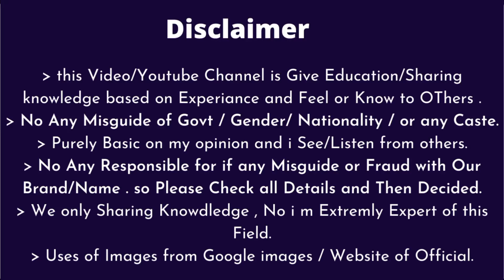Credit 💳 Card CARD SAHI, MILEGA YAHIN! _ Increase your Credit Score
Build Your CIBIL Score with Rupicard

Get best Credit Cards for all your needs

Please register and get:
✅ Pre-Approved Offers
✅  Lifetime Free Cards
💡 Strong product suggestions
📄 Easy application process
✔️ Personal guidance

Hey! 👋 Md financial services  Join Whatsapp Channel 👇🏻🎉

 💡 Not Suggest to Pay Money or Ask Request Money for Any Process of Financial Services.